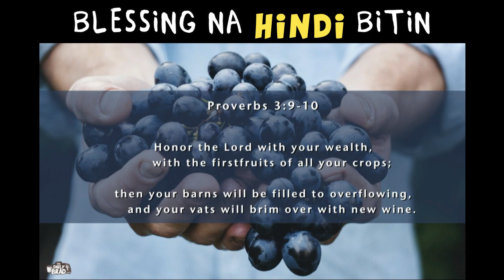Sekreto sa BLESSING na HINDI BITIN!!!